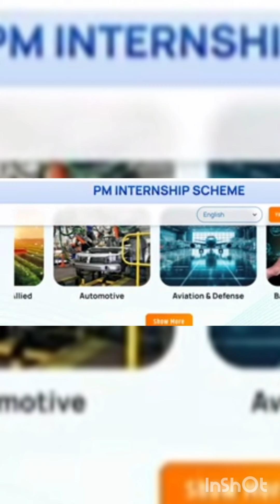Pm Internship scheme 2024 /How to Apply /പ്രധാന മന്ത്രി / Vecancy1.25 Lakh / BeegiLakshadweep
Plz join